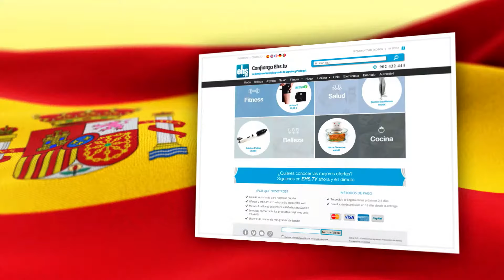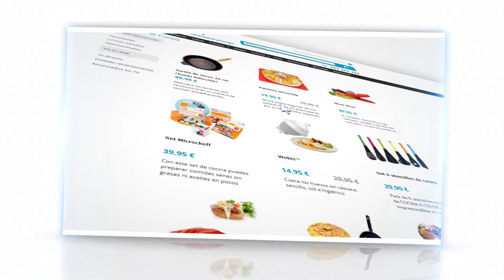ERA Europe BusinessTalk of The Week 08 Alexander Chacón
Created & Produced by MKC-Totalmedia Film Production Agency Vienna, Austria for ERA Europe